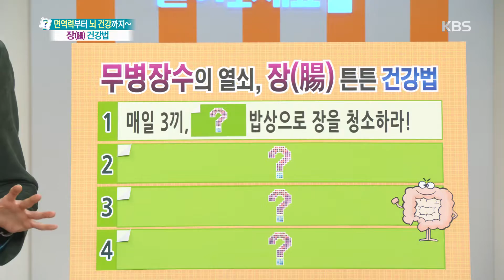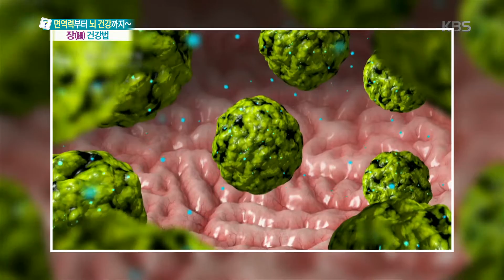무엇이든 물어보세요-식이 섬유소는 유산균 성장에 도움이 된다.20190117